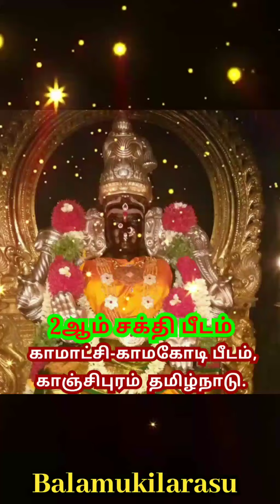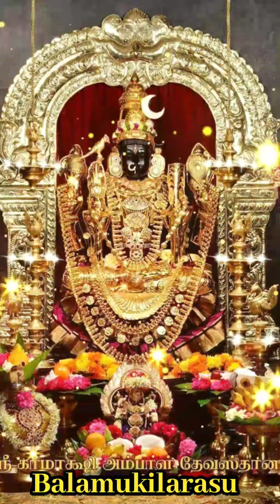ஆடி மாத அம்மன் பாடல்/ காஞ்சி காமாட்சி அம்மன் பாடல்//Amman song/Kangi kammatchi amman song📿🙏💐